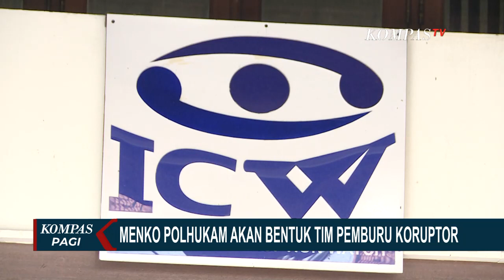Ini Alasan KPK Tolak Rencana Pemerintah Bentuk Tim Pemburu Koruptor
JAKARTA, KOMPAS.TV - Komisi Pemberantasan Korupsi menolak rencana pemerintah untuk mengaktifkan kembali Tim Pemburu Koruptor.

KPK berpendapat, tim ini dapat memunculkan opini baru untuk memangkas kewenangan KPK.

Wakil Ketua KPK, Nawawi Pomolango menilai sepak terjang tim pemburu koruptor tidak memberikan hasil maksimal, Nawawi menyebut jika tugas untuk menangkap buronan koruptor dan asetnya telah melekat pada penegak hukum seperti KPK, Kejaksaan dan Polri.

Nawawi berharap, upaya pemerintah untuk memburu koruptor bisa dilakukan dengan koordinasi supervisi antar penegak hukum.

Peneliti ICW menyebut, jika pembentukan tim pemburu koruptor yang diusulkan Menko Polhukam Mahfud MD juga pernah dilakukan di era Presiden Susilo Bambang Yudhoyono, dan ICW pun menilai pembentukan tim ini gagal, ICW berharap pemerintah tidak mengulangi kesalahan jika memang tetap akan membentuk tim pemburu koruptor.